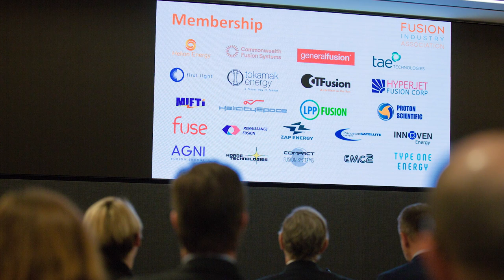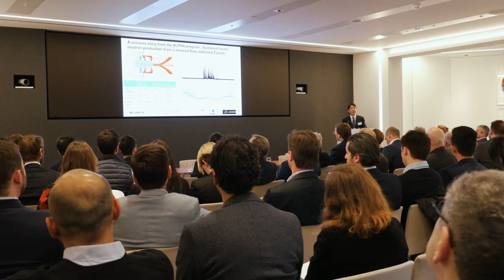Emergence of the fusion industry panel event, London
Fusion, the energy of the stars, offers the possibility of clean, safe and abundant energy on Earth.  And it's coming.

In March 2020 the Fusion Industry Association ran an event in London, UK, to talk about the emerging fusion industry and some of the associated opportunities and risks for businesses and investors.

In this video, hear from Executive Director Andrew Holland about the growing fusion industry and what is new in the field, and from UK Director Melanie Windridge about the contributions from our panellists.  Nicola Daly, Senior Investment Analyst at Legal & General, gives her thoughts on the milestones that need to be achieved for the risk-return profile for investments in fusion to shift.

Contributors:
Scott Hsu, Program Director, ARPA-E
Nicola Daly, Senior Investment Analyst, Legal & General
Jonathan Carling, CEO, Tokamak Energy
Bart Markus, Chairman, First Light Fusion
Domenico d'Andrea, Senior Business Developer, Fusion, Air Liquide
Tim Bestwick, Director of Business & Innovation, UKAEA Culham Centre for Fusion Energy.

Video production funded by Tokamak Energy, member company of the Fusion Industry Association.